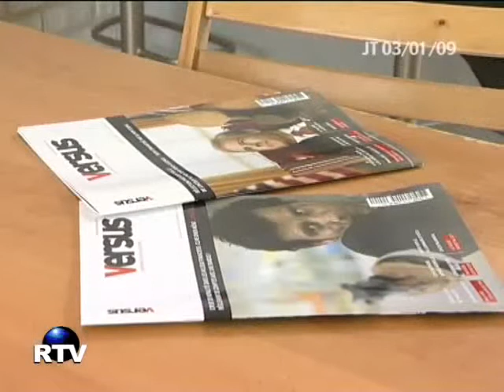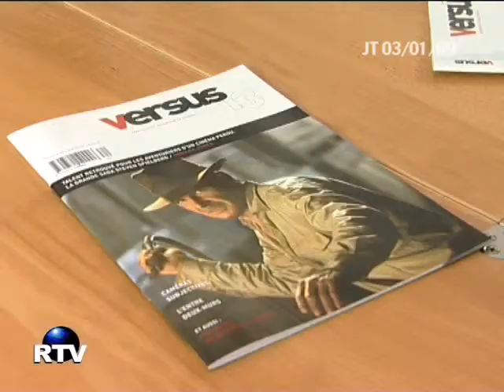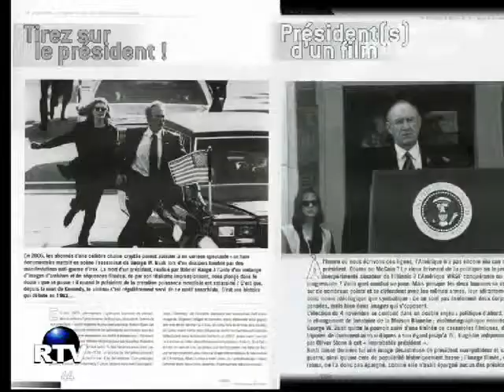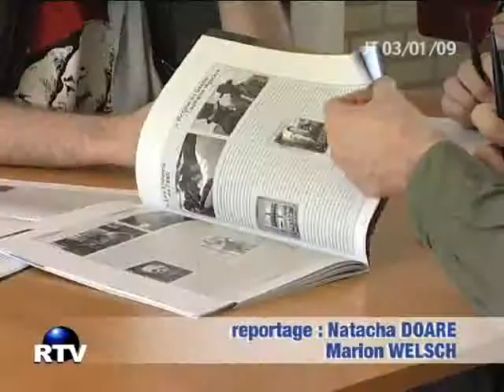VERSUS sur RTV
Reportage sur la revue VERSUS dans le JT du 03/04/2009 sur la chaîne de télévision locale RTV (RosnyTV).